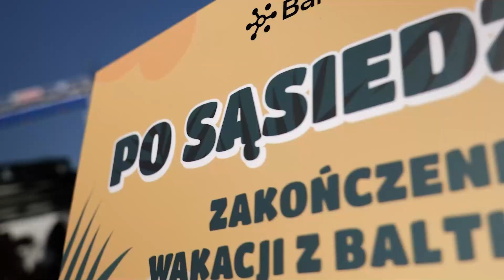Po Sąsiedzku - zakończenie wakacji z Baltic Hub 2024